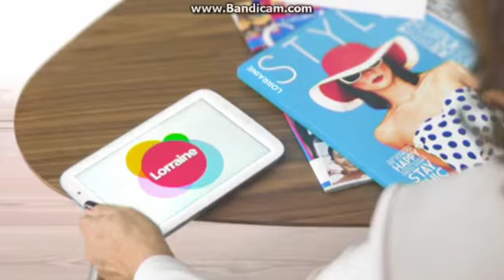Lorraine Friday 10th July 2015